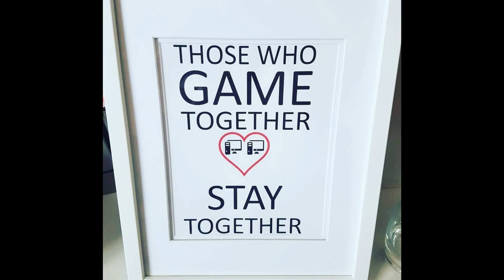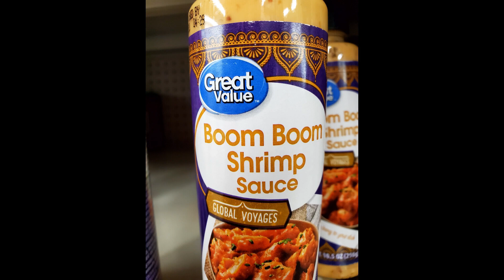areyousmarterthana5thgrader What the NUTZ ep 15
What the NUTZ is a podcast where we talk about all the things that drive us nuts. We explore the big and the small, the funny and the infuriating, the things that make us want to pull our hair out and the things that make us just shake our heads.
We'll talk about the things that happen to us, the things we see in the news, and the things we just can't believe are real.
So if you're feeling a little nuts, you're in the right place. We're here to commiserate, laugh, and maybe even find some answers.